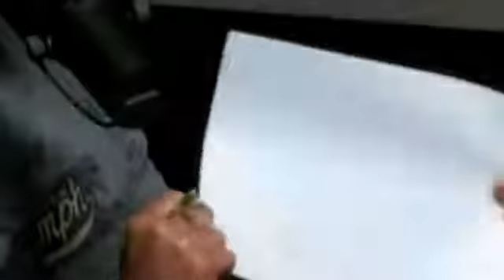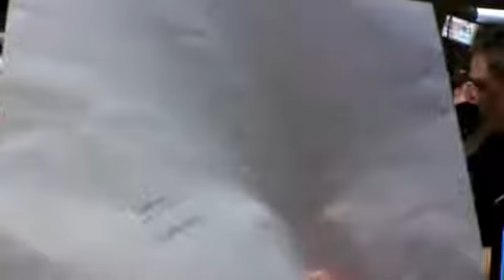The Web Radio Show 3-11-2017 Raisin Edition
In this episode we welcome productions guru Maddux Mullinax and we go deep into fantasies, rock and roll dreams with Jay Williams from Red Mountain Entertainment and yes- Raisin Meditation.